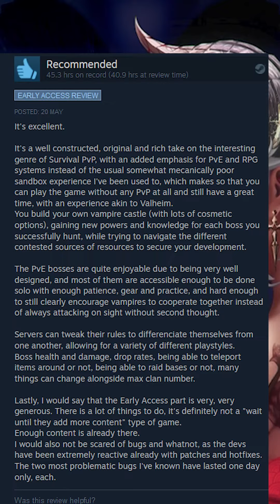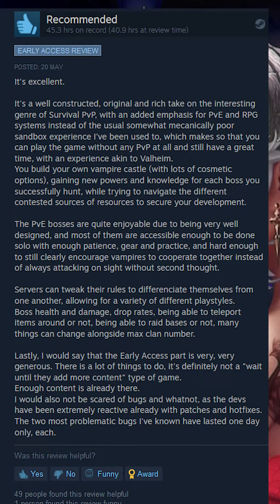V Rising Steam Review - PVP very Hard!!!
Best community, we are not on REDDIT! plz check out content there!

If you have the funds to HELP!